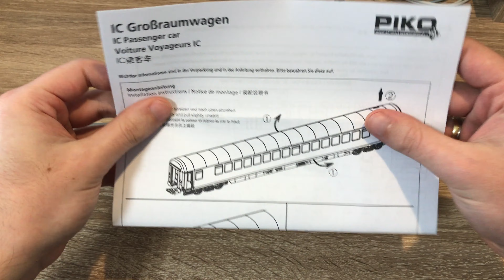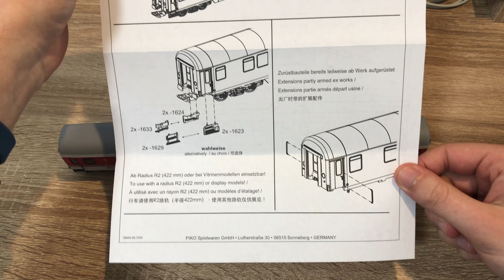Modellbemutató - PIKO DB Apmz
Ebben a videóban a PIKO expert szériás Apmz kocsiját mutatom be nektek.